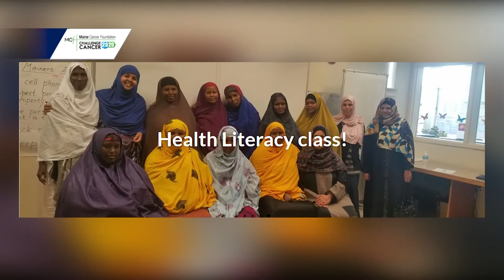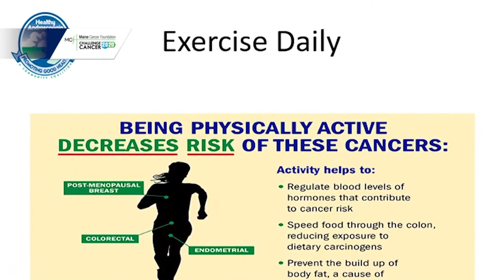Programs educate new Mainers about cancer prevention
Several programs in Lewiston are dedicated to teaching new Mainers about cancer prevention. In our continued partnership with the Maine Cancer Foundation and Challenge Cancer 2020, we introduce you to some of the women behind the programs.